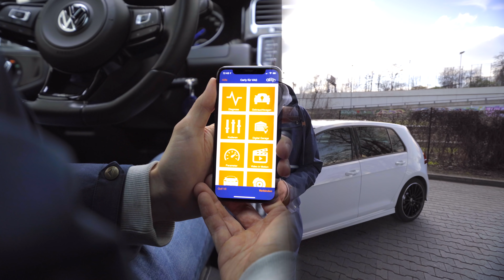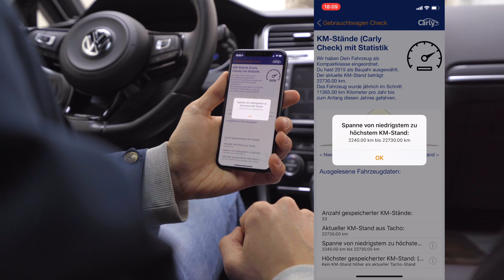TACHOMANIPULATION aufdecken und AUTO Codieren mit Carly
Heute schauen wir uns einmal an, was der OBD2 Stecker von Carly kann und ob es sich lohnt diesen zu kaufen.

Neue Videos gibt es jede Woche! :)

Der Stecker wurde mir für dieses Video freundlicherweise zur Verfügung gestellt von

Die Installation vom Carly OBD2 Stecker ist sehr einfach. Ihr müsst diesen nur in euer OBD2 Interface stecken, euer Fahrzeug starten und danach mit eurem Smartphone eine Wlan Verbindung zum Carly Stecker herstellen.

Wenn ihr dies getan habt, müsst ihr nun noch euer Fahrzeug auswählen und könnt nun die Verschiedenen Funktionen der kostenpflichtigen Carly App nutzen.

Diese sind; Diagnose, Gebracuhtwagen Check, Kodieren, Digital Garage, Parameter, Video in Motion, Service Reset, Bremse, OBD Funktionen und Adapter.

Die wichtigsten Features die ich euch in diesem Video zeige sind zum einen der Gebrauchtwagencheck und die Kodierungsfunktion, ähnlich wie beim VCDS von VW.

Der Gebrauchtwagencheck funktioniert, indem Carly die verschiedenen Steuergeräte im Fahrzeug ausliest und schaut, ob es Abweichungen bei den Kilometerständen zum Tacho gibt. Bei mir war das zum Glück nicht der Fall. Wir könnten sogar auch sehen, ob Airbags bereits in der Vergangenheit ausgelöst wurden.

Wenn wir mit der App unser Fahrzeug kodieren wollen, dann funktioniert das sehr einfach. Hier können wir die verschiedenen Steuergeräte auswählen und  und uns dann anschauen was alles machbar ist. Einige Beispiele wären hier z.B. automatisch anklappende Seitenspiegel beim verschließen des Fahrzeugs oder den Gurtwarner oder die Start-Stopp-Automatik permanent auszuschalten. Im Video zeige ich euch wie das mit dem Gurtwarner genau funktioniert. Dies sind nur einige Beispiele und wir können uns hier richtig austoben und unser Fahrzeug customizen.

Mit der Diagnosefunktion von Carly können wir auch noch Fehlercodes auslesen und diese löschen, hilfreich wenn wir einmal durchchecken wollen ob unser Fahrzeug irgendwelche Probleme hat.

Außerdem können wir uns noch mit der Service Funktion den Service zurücksetzen lassen und sehen hier auch in welchem Zustand z.B. unser Motoröl ist.

Insgesamt ist der Carly OBD2 Stecker sehr hilfreich. Gerade beim Kauf von Gebrauchtwagen lohnt es sich schon einmal zu investieren damit man keinen Manipulierten Wagen kauft. Aber auch das Kodierungsfeature ist sehr nützlich. Den Carly Stecker gibt es für alle Fahrzeugtypen, leider muss hier meist ein spezifischer für die jeweilige Marke gekauft werden.

Meine Ausrüstung :
Meine Kamera
Mein Mikrofon